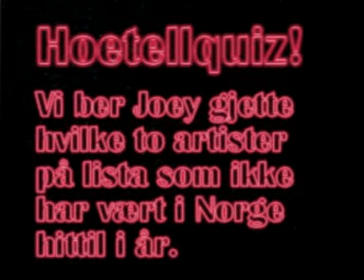Hoetellquiz with Joe Budden